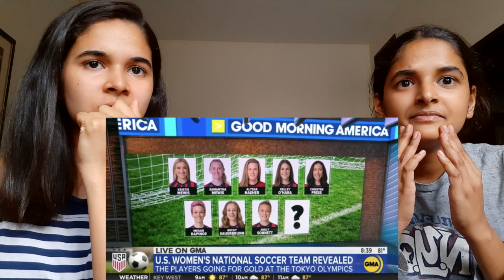REACTING to the USWNT Olympics ROSTER DROP⚽️ [with my sister]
Vlatko picks his 18+22 for Tokyo.

"The athletes heading to Tokyo:

Goalkeepers: Alyssa Naeher, Adrianna Franch
Defenders: Abby Dahlkemper, Tierna Davidson, Crystal Dunn, Kelley O’Hara, Becky Sauerbrunn, Emily Sonnett
Midfielders: Julie Ertz, Lindsey Horan, Rose Lavelle, Kristie Mewis, Sam Mewis
Forwards: Tobin Heath, Carli Lloyd, Alex Morgan, Christen Press, Megan Rapinoe

Alternates: Jane Campbell, Casey Krueger, Catarina Macario, Lynn Williams

Big takeaways:

- Kristie Mewis earned her spot after battling back from an ACL injury and being left off the national team for six years.
- Midge Purce was snubbed. Despite scoring a goal and showing off her versatility in the June Summer Series, Purce missed out on the final cuts.
- Injuries are a concern: Julie Ertz and Tobin Heath made the squad despite missing the national team’s latest friendlies due to injury. How healthy will they be in Tokyo?
- Vlatko chose experience: The team’s average age is 30.8, with the average number of caps being 111. Carli Lloyd, who turns 39 on July 16, will be the oldest-ever U.S. women’s soccer Olympian."

Credit to Just Women's Sports for the above write up.

Here is quick reaction to the live roster release - with my sister.